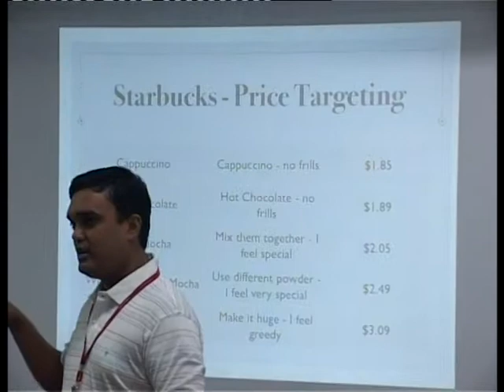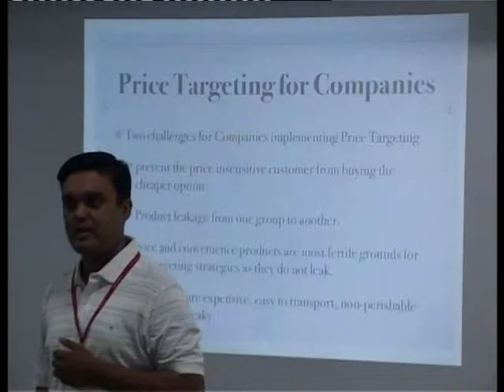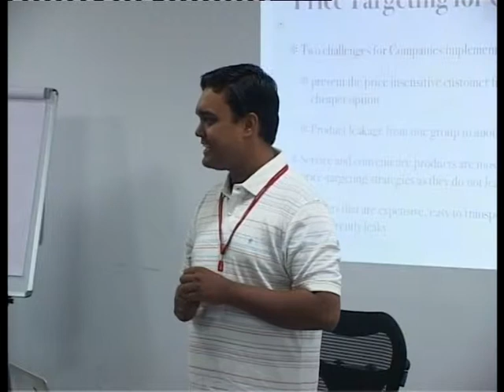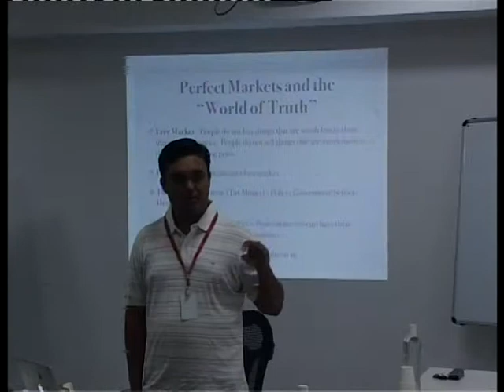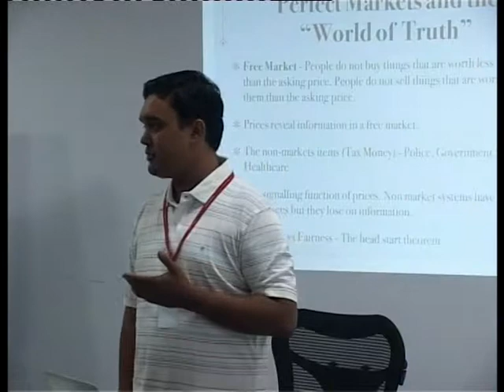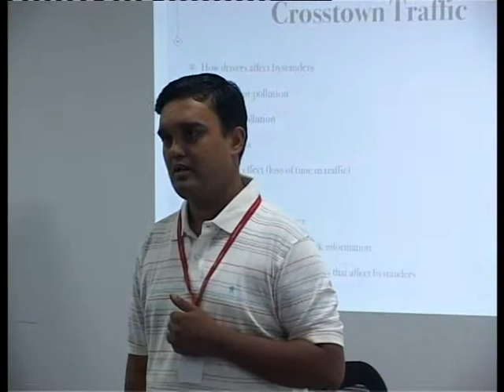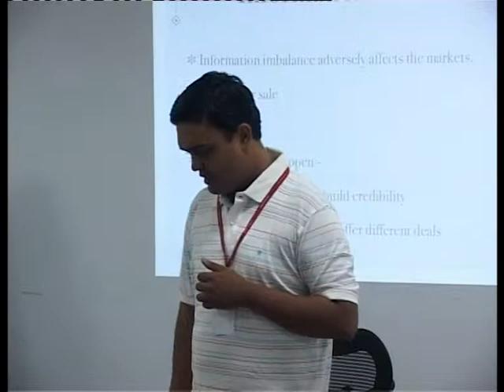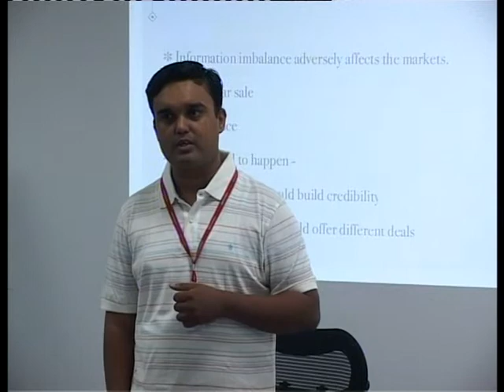SEAP Book Club - Alok Khandelwal - Part 2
Book Club - The Undercover Economist